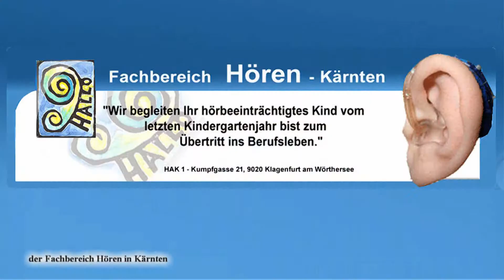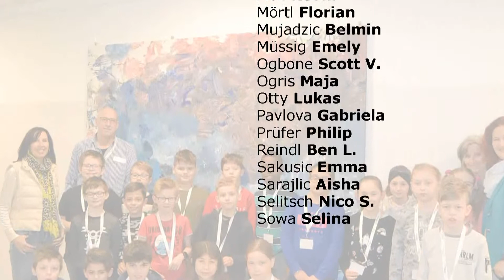Trickfilm mit Untertitel: "Paul's Zauberkünste" - Praxisvolksschule der PH Kärnten, 3 a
Das Drehbuch entstand als Gesamtwerk der Klasse 3a der Praxisvolksschule der Pädagogischen Hochschule Kärnten mit ihrer Klassenlehrerin Renate Wagner und Lehrerinnen des Fachbereichs Hören in Kärnten: Birgit Raupl, Dagmar Schnepf und Barbara Mistlbauer-Stern in Zusammenarbeit mit dem Kärntner Medienzentrum (geOHRg berger).